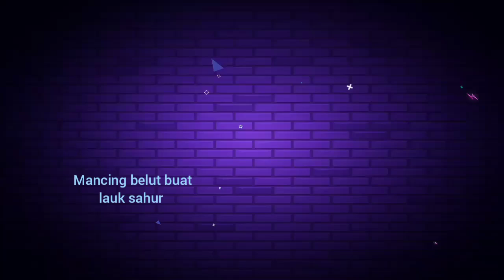mancing belut buat lauk sahur